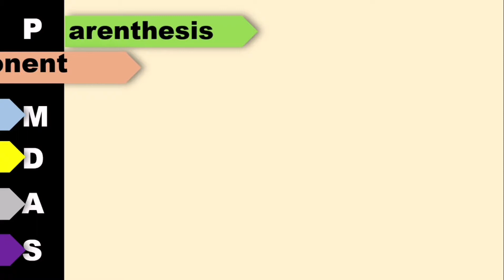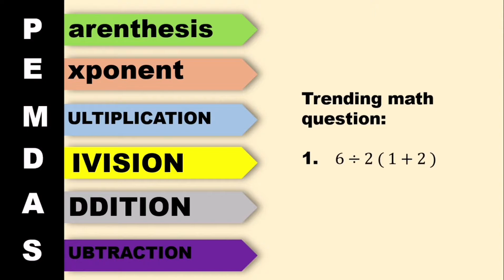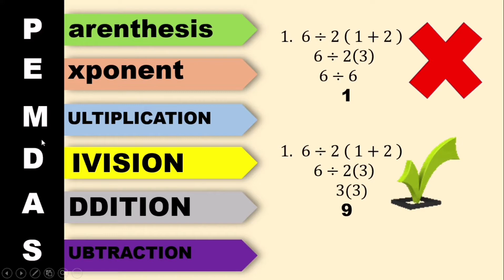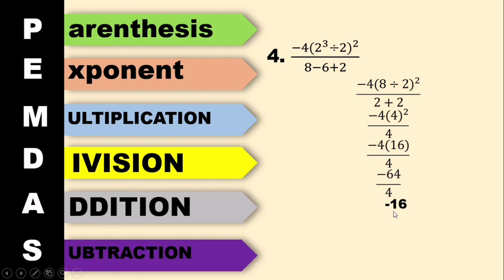ORDER OF OPERATION